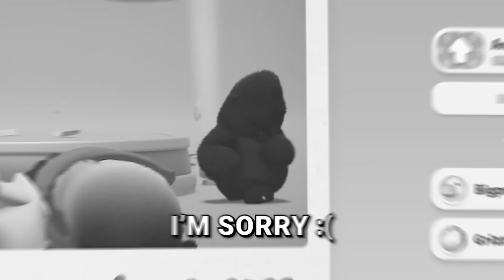Party Animals is a Hilarious Game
ANOTHER PARTY ANIMALS VIDEO BECAUSE IN REALITY YOU HAVE NO SAY IN WHAT I UPLOAD ON MY CHANNEL ENJOY